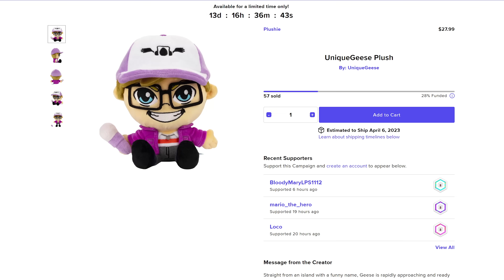Selling my Soul to My Singing Monsters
You asked for it. We're back with more MSM! My Singing Monsters has been FILLING my TikTok For You Page, so I tried it out and it was kind of silly. You asked for more actual gameplay instead of just the Composer Island, so this video is mainly me learning how the game works.

Mason M.

THESE FNF MODS ARE SO GOOD?! Like Garcello, Sonic.EXE, StickyBM, Ruv, MidFight Masses, Hypno's Lullaby, Monochrome, Indie Cross, Undertale, Cuphead, Bendy, sans, Hotline 025, Pac Man, Hecker, Entity, Twinsomnia, DDLC, Monika, Freddy, Ourple Guy, FNAF at Freddy's, Markiplier, Geese, Zardy, Zardy B-Sides, Baldi's Basics, and more FNF Mods like that that are popular. I love playing all these mods and more like Imposter Among Us, D-Sides, Bat Man, Pibby, Neo, Fall Guys, MultiVersus, and other crazy worlds.